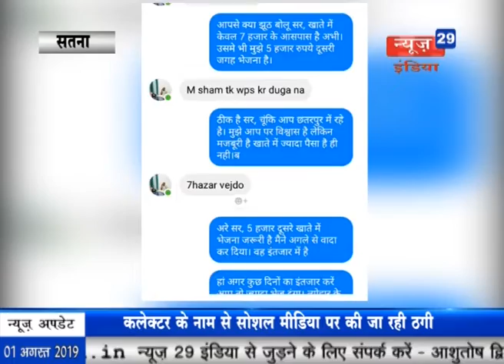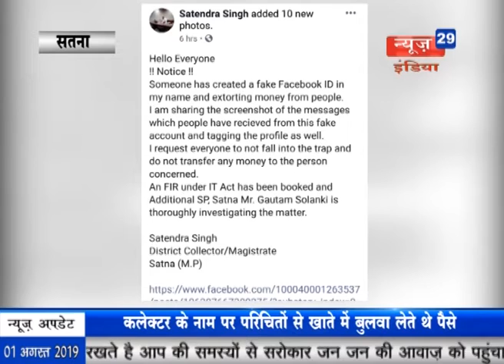News29India 1 Aug 2019 # Bulletin 03 - एक स्टॉप डेम में मिली युवक की सड़ी गली लाश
01 सागर पुलिस अधीक्षक अमित सांघी की विशेष टीम ने सागर शहर के एक और जुएं की फड़ पर मारा छापा, पुलसि ने 14 जुआरियों को जुआं खेलते हुए किया गिरफ्तार।
02 देवरी कला के खेरी गांव के एक स्टॉप डेम में मिली युवक की सड़ी गली लाश, पुलिस मृतक की शिनाख्ती में जुटी।
03 भिलट देव मंदिर में नागपंचमी पर्व पर लगने वाले ऐतिहासिक मेले को लेकर किया बैठक का आयोजन, बैठक में यातायात, पुलिस विभाग और ग्राम रक्षा समिति के सदस्य रहे मौजूद।